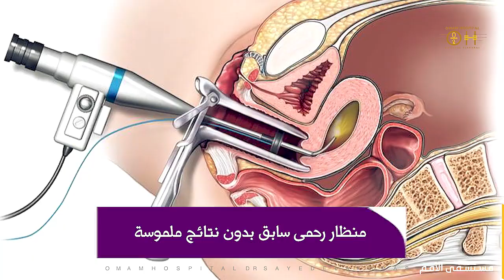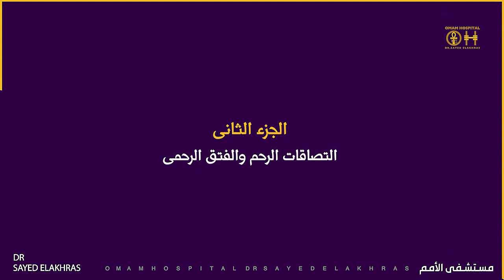حالة نادرة جداً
تعالوا شوفوا حالة نادرة جدا 😲
فى مستشفى_الأمم_مصر مع